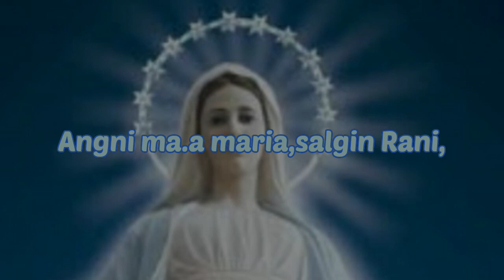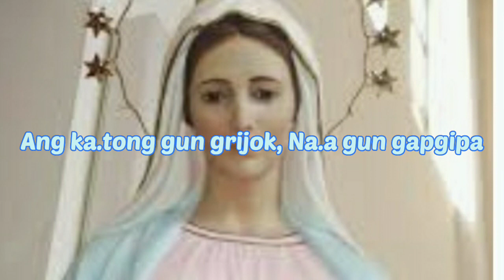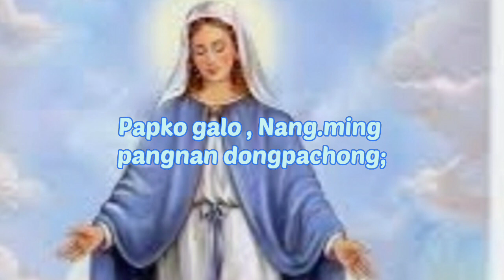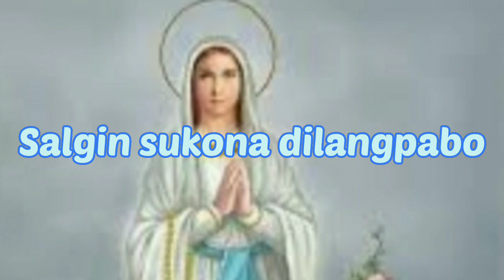Angni Maa Maria.Garo gospel song.